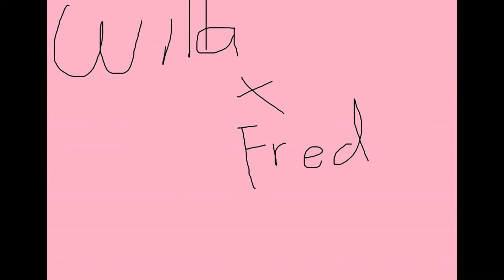jazzywazzy plodymody pixel band full